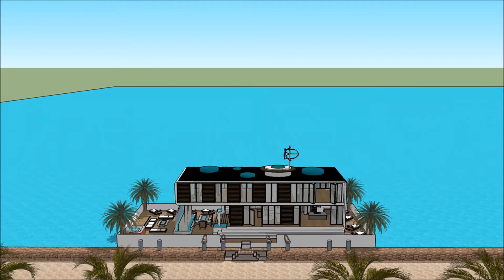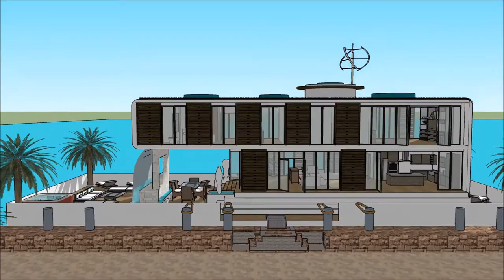lüks ev Holland Amsterdam waterfront Üzən ev villa lüks konağı köşk ev dizaynı 2018 Amsterdam Hollan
The floating house villa houseboatzania launching an innovative high-end luxury yacht floating house villa mansion home design potentially as a display of exhibition of the lüks ev Holland Amsterdam waterfront Üzən ev villa lüks konağı köşk ev dizaynı 2018 Amsterdam Hollan.

The collection of the Floating house villa houseboatzania concept of lüks ev Holland Amsterdam waterfront Üzən ev villa lüks konağı köşk ev dizaynı 2018 Amsterdam Hollan consists of high luxury and architectural art pieces in minimalism combined with living on the waterfront of the harbour.

The floating house villa mansion yacht design has the basis to sustain living with high standards and contemporary structural design - lüks ev Holland Amsterdam waterfront Üzən ev villa lüks konağı köşk ev dizaynı 2018 Amsterdam Hollan with numerous of prospects for excessive living and celebrating the desire of life worldwide: